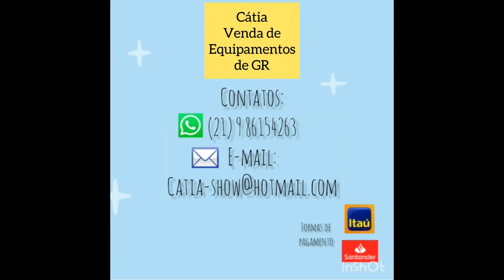Yuri Lima dos Santos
Pré FEBAGO - Festival de Balizas de Goiás - Edição Virtual
27/06/2020
Corporação Musical Higino da Silveira
Colégio Estadual Higino da Silveira
Teresópolis - RJ